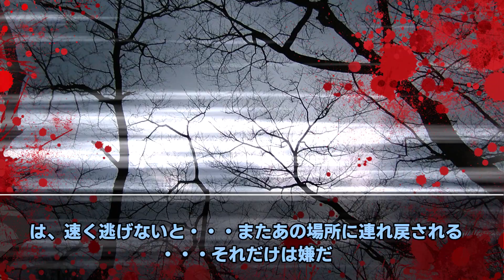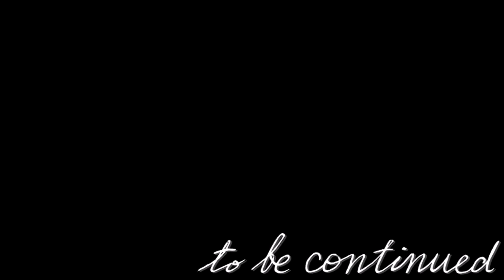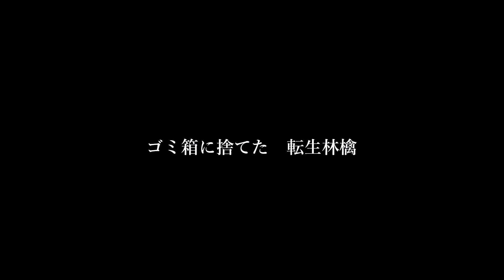ゆっくり茶番劇 元最強が幻想入り 第1話「幻想入り」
久々に本気で立ち絵改変したわ・・・疲れたよパトラッシュ
ピノキオピー - 転生林檎 feat. 初音ミク / Reincarnation Apple